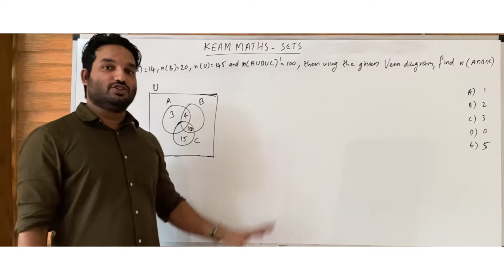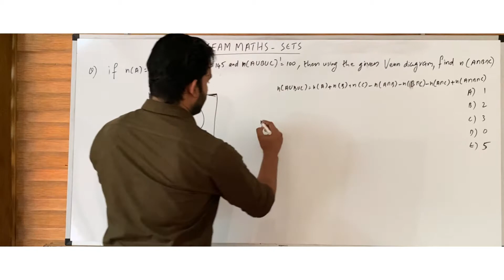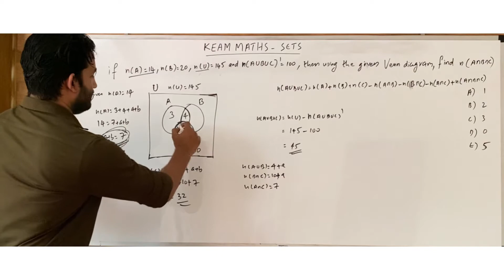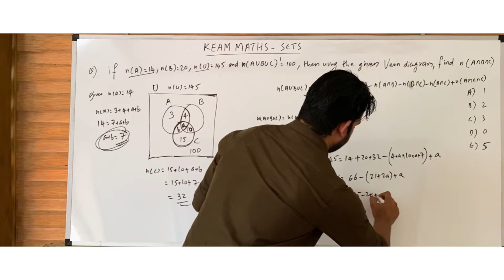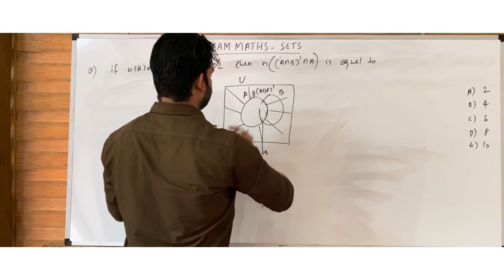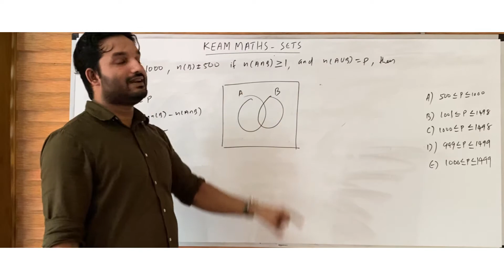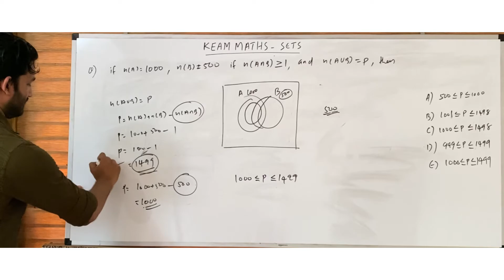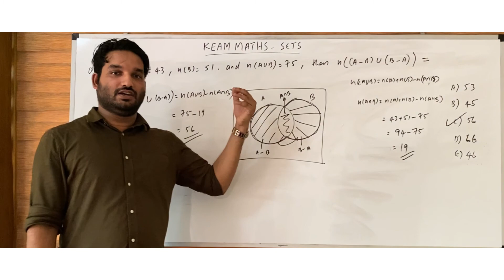KEAM Maths Classes | Solved Questions | Class11 | Sets | Malayalam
To join for online classes

This video contains solutions for some of the previous years keam maths exam questions from the chapter sets . Sets is the 1st chapter in class11 ncert textbook. each solutions are explained in detail with clear concept. Important formulas and equations for each question are given.
This video is very useful for the preparation of keam maths exam.